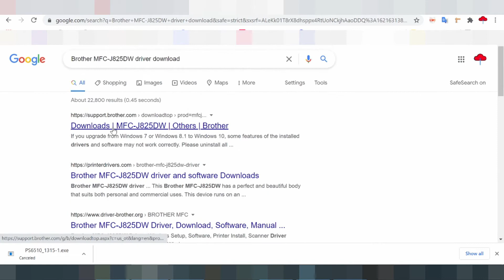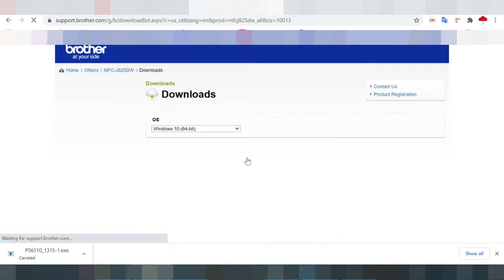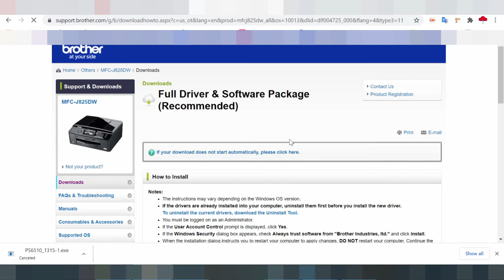Brother MFC-J825DW Driver Download